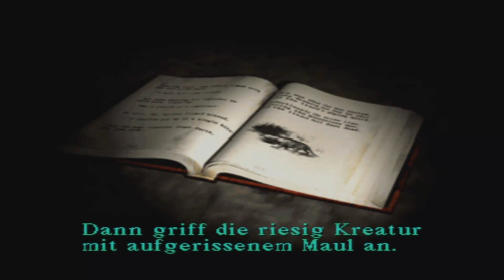Let's Play Silent Hill [PS1/ Part 8/ german] - Auf dem Dach